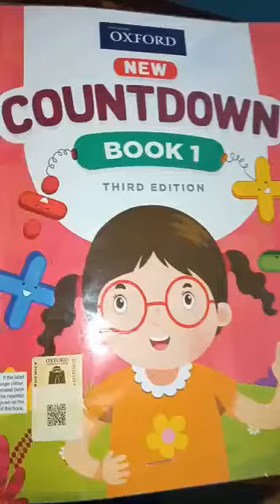COUNTDOWN CLASS 1 PAGE NO 29